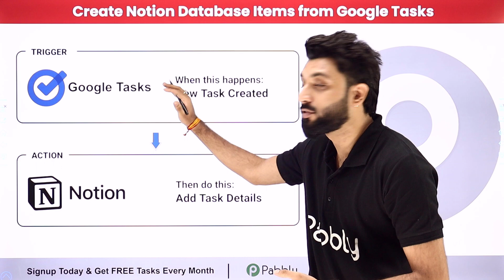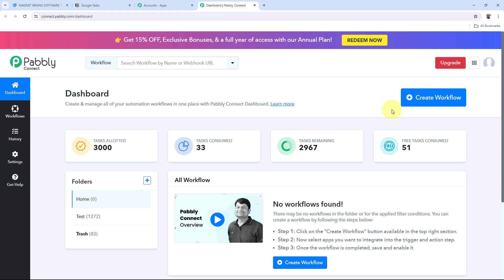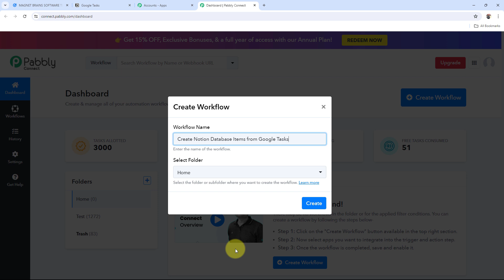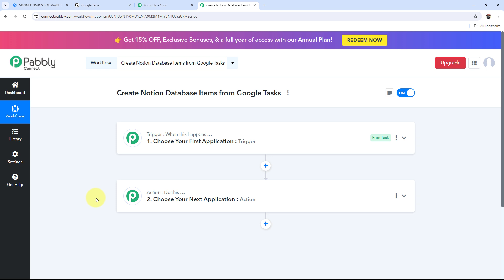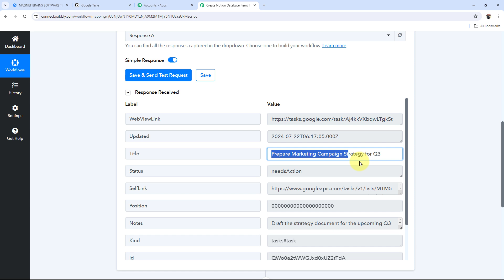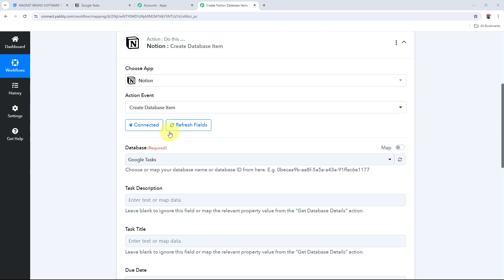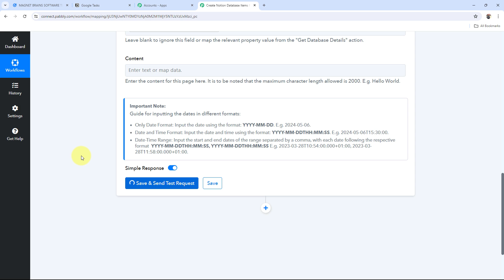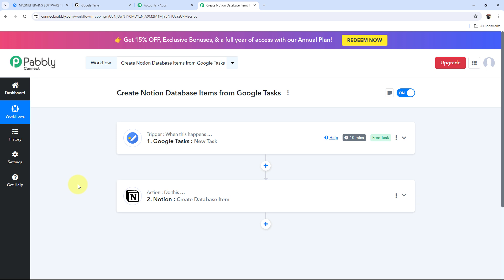How to Create Notion Database Items from Google Tasks (in Hindi)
Welcome to another game-changing tutorial designed to enhance your productivity! In this video, we'll guide you through the process of automatically creating Notion database items from Google Tasks using Pabbly Connect. If you’re looking to streamline your task management by syncing your Google Tasks with Notion, this integration will help you manage and organize your tasks more efficiently.

🔍 What You'll Discover:

Google Tasks Integration: Learn how to connect Google Tasks to capture task details. Google Tasks is a handy tool for managing your to-do lists and tracking your tasks.

Notion Database Automation: Explore the step-by-step setup to automatically create new items in your Notion database based on tasks from Google Tasks. Notion is a versatile tool for organizing and managing information.

Pabbly Connect Magic: Witness the seamless automation process facilitated by Pabbly Connect, which bridges Google Tasks and Notion, ensuring that every new task is promptly added to your Notion database for better organization and tracking.

🤔 FAQs Covered in this Video:

✅ How to Automatically Create Notion Database Items from Google Tasks
✅ Configure Pabbly Connect for Google Tasks-Notion Integration
✅ Enhance Task Management with Automated Syncing

1. Automation: Pabbly Connect offers automation capabilities that can help you automate mundane and repetitive tasks. This allows you to save time, money and resources.

2. Integration: Pabbly Connect provides a wide range of integrations so that you can connect different web services with each other. This helps you to create smarter workflow processes and make your business more efficient.

3. Security: Pabbly Connect takes security seriously and provides an industry-standard security system to protect your data and applications.

4. Scalability: Pabbly Connect is highly scalable and allows you to easily add new applications and services to your workflow.

 5. Cost-effective: Pabbly Connect is cost-effective and provides plans for different business sizes.